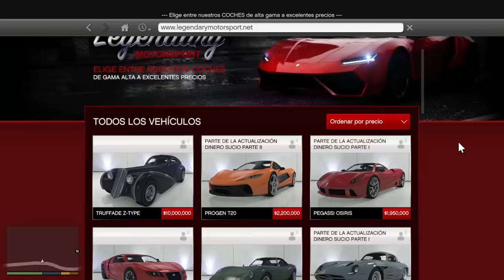JUGANDO como RICO en GTA 5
En este video voy a estar jugando como rico en GTA 5, algo que sera impresionante ya que tendremos un montón de dinero siendo millonarios pudiendo comprar todo lo que queramos, autos increíbles, mansiones, vehículos secretos y demás cosas. Tambien tendremos que realizar un robo a un banco para conseguir mas dinero y recuperar el dinero que varios enemigos nos robaron e iremos consiguiendo de vuelta. Verán un motón de cosas nuevas como armas, casas, autos y muchas mas cosas extraordinarias.